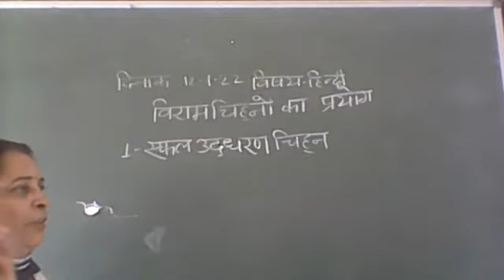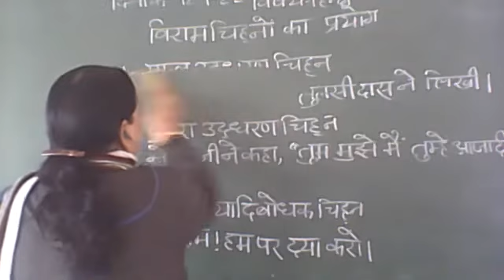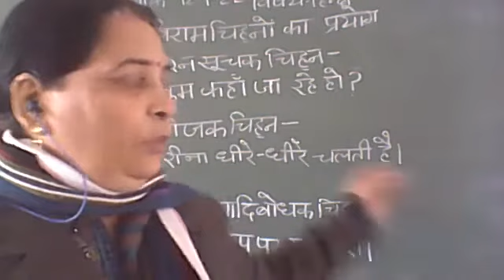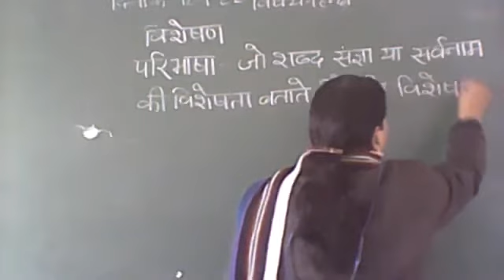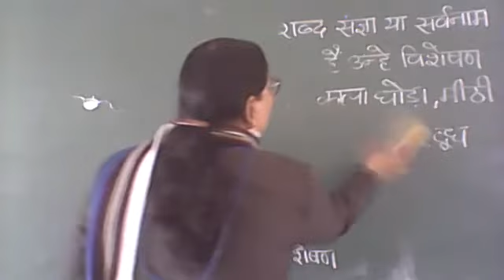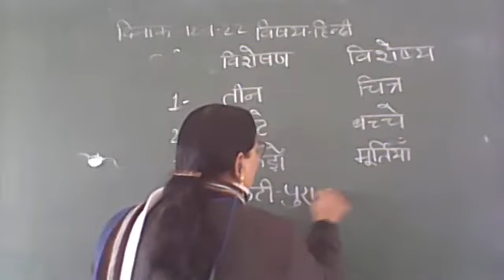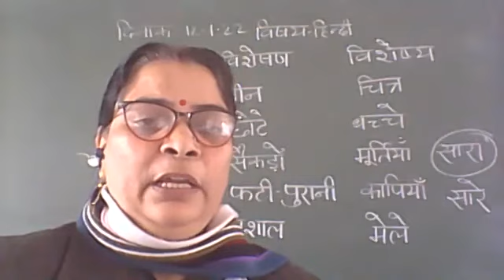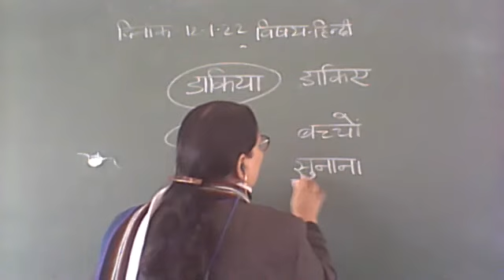Class 7C+D hindi by anuradhasingh 12 01 2022